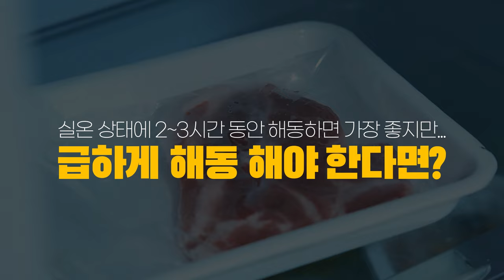든든한돈 자취한상 자취생을 위한 육즙 폭발 꿀TIP '한돈 목살 굽기'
육즙과 풍미가 살아있는 한돈!
아직도 목살 굽는 법 모르시나요?🐷

평생 써먹는
한돈 목살 맛있게 굽는법👐🏻

5분 뒤... 당신의 목살 굽기 고수가 됩니다 😉

정말 버릴게 하나도 없는 한돈!
'한돈 목살 굽기'를 소개합니다.

🐽한돈 목살 굽기 재료
한돈 목살 240g, 소금

🐽한돈 목살 굽기 꿀TIP📃
step1. 핏물 제거하기
step2. 한돈목살을 앞뒤로 1cm 간격으로 칼집내주기
step3. 칼집낸 한돈목살에 소금, 후추 뿌려주기
step4. 고기를 올리기 전에 팬을 달궈주기
step5. 한쪽 면이 완전히 골드브라운으로 구어질때까지 굽기
step6. 나머지 한쪽 면은 적당히 굽기!